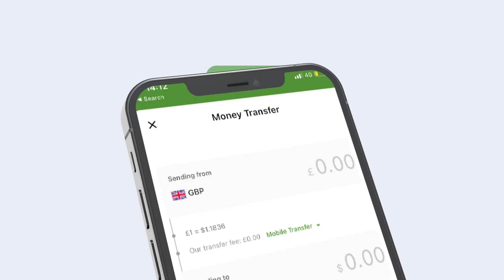Wasiirka Isgaadhsiinta Somaliland Ayaa Kulan la qaatay masuuliyiin Ka Tirsan Xukuumadda Somaliland.